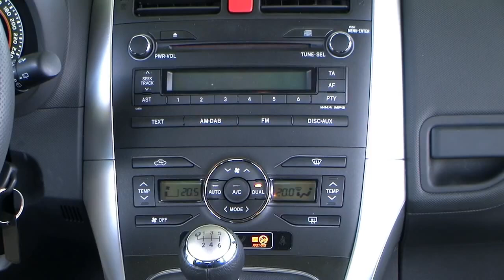Autohaus S+K Toyota Auris 1 33 Dual Rauchgrau metallic 0228898